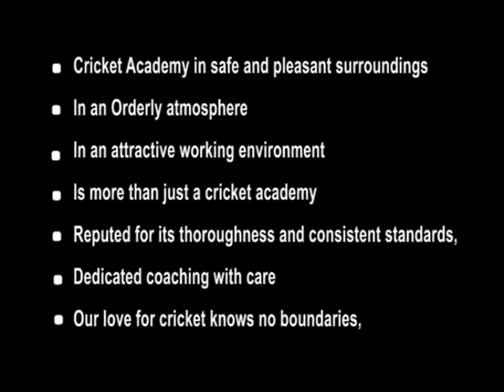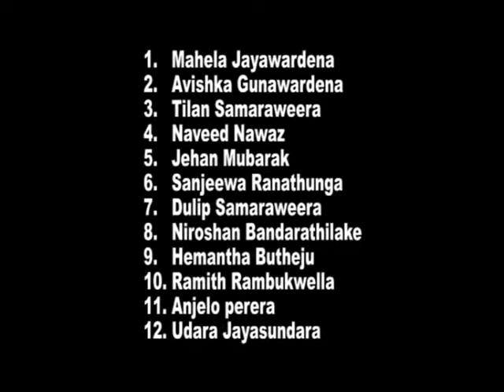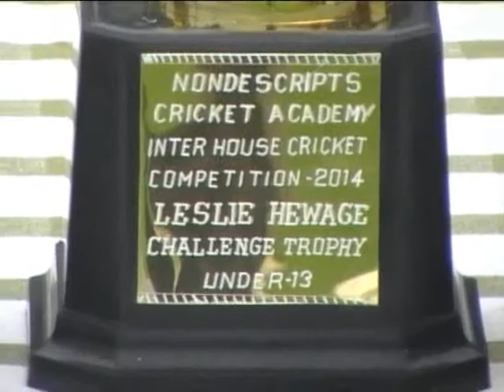NONDESCRIPTS CRICKET ACADEMY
Colombo Srilanka